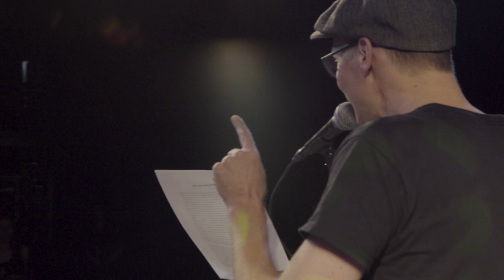Ghostconcerts @ Markthalle Hamburg - Tintenkiller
Der Beitrag der Markthalle Hamburg zur Corona-Krise.
Wöchentlich stellen wir für euch Hamburger Künstler auf die Bühne, die euch ein bisschen Live-Feeling zurück in eure Wohnzimmer bringen.
Vergesst uns nicht und wenn ihr könnt, lasst eine Spende da. Einfach einen der unten aufgelisteten Links aussuchen, der euch zusagt.
Auf dass wir uns bald wieder bei Kaltgetränk und Live-Musik vor unserer Rundbogenbühne begegnen!
Cheers!

Diesmal freuen wir uns besonders euch "Tintenkiller" präsentieren zu dürfen.